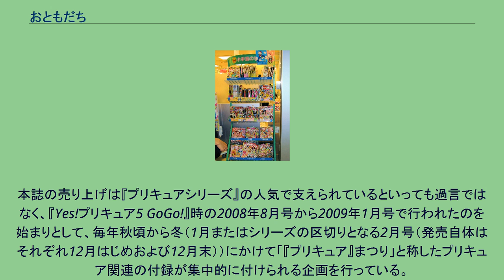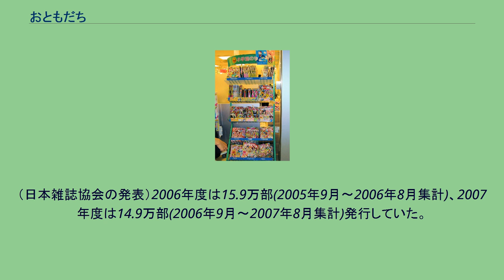おともだち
『おともだち』が並ぶ売場（最下段の中央。2004年撮影） おともだちは講談社が発行している幼児向け雑誌。
1972年8月に創刊。
主に2歳から4歳までの幼児をターゲットとし、絵本、図鑑、子供達に人気が高いテレビアニメ、特撮、玩具、キャラクターの情報で構成される。
競合誌は『めばえ』（小学館発行）である。
1970年代の変身ブーム時に、既刊の『たのしい幼稚園』が対象としていた未就学児のさらなる読者開拓を目的として創刊された。
創刊当初はテレビキャラクターが表紙の全面に掲載されることはなかった。
現在は女児向けアニメの中で特に人気が高い、『プリキュアシリーズ』の記事を本誌や姉妹誌の『たのしい幼稚園』(4〜6歳児向け)が独占的に取り上げており、表紙にも大々的に載せられるなど、事実上の看板コンテンツとなっている。
本誌の売り上げは『プリキュアシリーズ』の人気で支えられているといっても過言ではなく、『Yes!プリキュア5 GoGo!』時の2008年8月号から2009年1月号で行われたのを始まりとして、毎年秋頃から冬（1月またはシリーズの区切りとなる2月号（発売自体はそれぞれ12月はじめおよび12月末））にかけて「『プリキュア』まつり」と称したプリキュア関連の付録が集中的に付けられる企画を行っている。
また、その「『プリキュア』まつり」の一環として、2008年12月号・2009年1月号には『Yes!プリキュア5 GoGo!』の、2010年1月号には『フレッシュプリキュア!』のDVDが付いた。
また、2017年9月号では創刊45周年記念として、ボタンを押すことで『キラキラ☆プリキュアアラモード』のキャラクター音声が再生される「おしゃべりじはんき」が付録として付いており、こうした音声ギミックが幼児誌の付録としては初めて採用されたことが話題となった。
しかし、未就園児が多い2〜3歳児にとっては、特撮ヒーローや『プリキュアシリーズ』よりも、競合誌の『めばえ』が推す『それいけ!アンパンマン』の方が人気が高く、それを裏付けるように、本誌の発行部数は『めばえ』の7割程度と後塵を拝している。
原因として『たのしい幼稚園』や、1〜3歳児向けの『げんき』、NHKが放送する子供番組の専門誌『NHKのおかあさんといっしょ』・『いないいないばあっ!』などといった、他の講談社幼児誌と年齢層・目的・掲載キャラクターが重なっていることがその一つとされる。
また、伸芽会監修のドリル（奇数月号）とIQドリル（偶数月号）とひらがな練習ドリルも掲載されているので学習ができる。
かつては公文式監修のドリルがあった。
ドリルは原則2色刷りとなっていて、工作ドリルのみ4色刷りとなっている。
「おともだち」単体ではなく、講談社の幼児雑誌をまとめて扱うサイト「講談社こども倶楽部」が2011年3月より開設され、会員登録する事によってプレゼント応募もネットでスムーズに行える様になった。
※（）内は掲載期間を表す。
※付きの作品は、『めばえ』にも掲載されているもしくはされていた作品を表す。
2012年10月15日発売の「おともだち11月号増刊おともだちピンク」の付録にカッターナイフの刃が混入している事例が確認された。
講談社側は、購入者に対して刃が混入していないかを確認するよう呼びかけるとともに、発見された場合は、カッターナイフの刃とともに付録を回収すると発表している。
同様のケースは、同年9月24日発売の「たのしい幼稚園10月号増刊たの幼ひめぐみvol.20」でも確認されており、講談社側は、目視による確認を強化するとともに、製造を行った中国国内の工場との契約を打ち切る措置を講じている。
2009年度の発行部数は約14.7万部(2008年10月〜2009年9月集計)である。
（日本雑誌協会の発表）2006年度は15.9万部(2005年9月〜2006年8月集計)、2007年度は14.9万部(2006年9月〜2007年8月集計)発行していた。
これは『めばえ』(約20.9万部)の約7割程度に留まる。